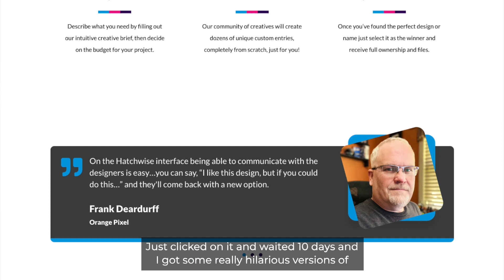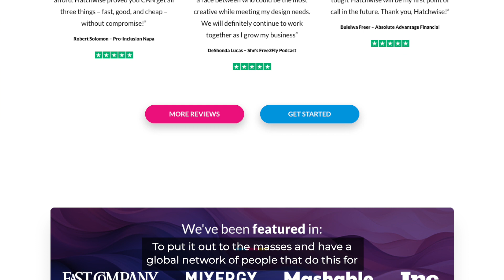🦖 Why Gerald Thinks His Hatchwise Logos are "T-Rexellent"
Gerald has been a Hatchwise customer for years — most recently recreating his beloved nickname in logo form.🦖

Learn more about Hatchwise's design contests at Hatchwise.com!